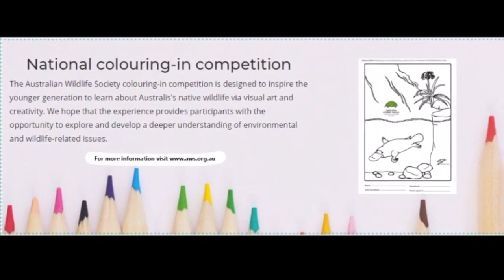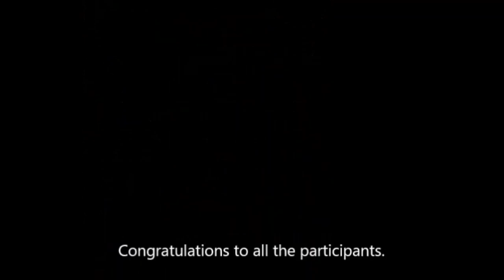Proud Winner of The Australian Wildlife Society P-P Platypus Colouring Competition!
Calling all nature lovers and art enthusiasts! Join me as I unveil my exciting victory as the winner of The Australian Wildlife Society P-P Platypus Colouring Competition. Witness the magic unfold as I bring this adorable creature to life on paper with a burst of vibrant colors and artistic flair. From the intricate details of its webbed feet to the unique bill, every stroke showcases my dedication and passion for wildlife conservation. Get inspired by this captivating journey, from the initial sketch to the final masterpiece that caught the judges' attention. Together, let's celebrate the beauty of our native wildlife and the power of creativity to make a difference!